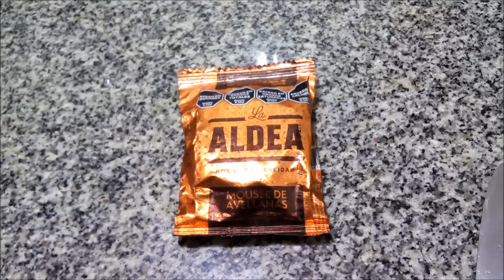La Aldea Alfajor Mousse de Avellanas - Alfajor de Chocolate Negro - Semiamargo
Alfajor de chocolate con relleno sabor avellana bañado con cobertura de chocolate semiamargo. Peso neto: . EXCESO EN AZÚCARES. EXCESO EN GRASAS TOTALES. EXCESO EN GRASAS SATURADAS. EXCESO EN CALORÍAS.
Elaborado por: Benzaiten S.A. ( RNE 01002132 ); Capital Federal, Argentina.

Ingredientes: relleno firme avellana (azúcar, aceite vegetal, cacao en polvo, EMU (INS 442, INS 322, INS 476), aromatizante vainillina, aromatizante idéntico al natural avellana), galletitas dulces (harina de trigo enriquecida según Ley 25.630, oleomargarina, azúcar, glucosa, almidón de maíz, cacao, sal, COL (INS 150a), RAI (INS 500ii, INS 503ii), polvo p/hornear, ARO (artificial sabor limón, artificial sabor manteca), EMU (INS 322), cobertura de chocolate semiamargo (azúcar, licor de cacao, aceite vegetal, manteca de cacao, EMU (INS 442, INS 322, INS 476), aromatizante). CONTIENE SULFITOS, DERIVADOS DE LECHE, TRIGO, SOJA.

Información nutricional:
Porción: 50g (1 unidad).
Valor energético: 249Kcal=1012KJ (12% VD)
Carbohidratos: 31g (10% VD)
   Azúcares totales: 21g
Proteínas: 2,5g (3% VD)
Grasas totales: 13g (24% VD)
   Grasas saturadas: 6,5g (29% VD)
   Grasas trans: 0g
Fibra alimentaria: 2,4g (10% VD)
Sodio: 61mg (3% VD)

(Filmé el video y escribí mi opinión hace un par de meses, no se sorprendan cuando lean lo de “estos días de frío” 😅).
La Aldea y La Recova cambiaron recientemente de fabricante (compartían fabricante antes y lo siguen compartiendo ahora, pero OTRO fabricante). Lamentablemente no tengo datos del nuevo fabricante ya que es de Capital Federal y no hay listado de consulta (ni lo tengo en mi planilla) (ACTUALIZACIÓN: El fabricante es Benzaiten S.A., efectivamente el mismo de los Gula). No me topé últimamente con alfajores Arrabal, que también compartían fabricante con La Aldea y La Recova, para ver si en ellos también cambió. Es el mismo fabricante que los Gula (si la publicación de estos últimos que vi en ML tiene correctamente ingresado el RNE).
Últimamente también cambiaron de fabricante los alfajores Volcán y parecen estar en ello (o al menos sumaron un fabricante nuevo) los Vauquita…
EDITADO: ES chocolate verdadero, leer comentarios. (Mi comentario original: Nótese que, a pesar de decir “alfajor de chocolate”, en realidad lleva baño de repostería, aunque de muy buena calidad) y aunque es de "mousse de avellanas" NO contiene avellanas, sólo saborizante.
*Opinión personal súper-subjetiva* : ¡Riquísimo! Tapas finitas, secas aunque más frágiles que crujientes, de agradable textura, pero no llego a distinguir su sabor por encima del relleno y del baño (y por lo delgado y frágil no me resultó posible probarlas por separado). Baño en buena cantidad, de buena textura, firme en estos días de frío aunque no llega a ser crujiente, de agradable sabor a chocolate semiamargo. Relleno de consistencia más cercana a “ganache” que al típico relleno de alfajores mousse, relativamente firme y de buena textura (es como un chocolate blando, como el relleno de algunos bombones), de buen sabor a chocolate semiamargo. El sabor a avellanas, mientras se come el alfajor, queda en segundo plano y se siente más como realce del sabor a chocolate que como sabor a avellanas en sí, pero está presente y se nota mucho más como agradable regusto luego de tragar el bocado (no me hace pensar en Nutella). Si bien el sabor a chocolate es intenso y semiamargo, no es demasiado amargo ¡Me encantó!